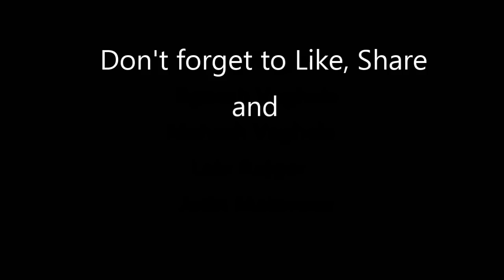Funny interview on vikas